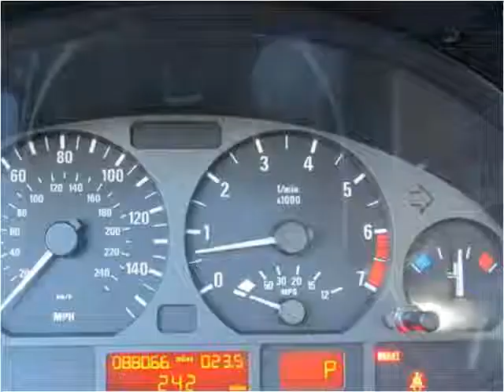2003 BMW 3-Series Used Cars San Diego CA